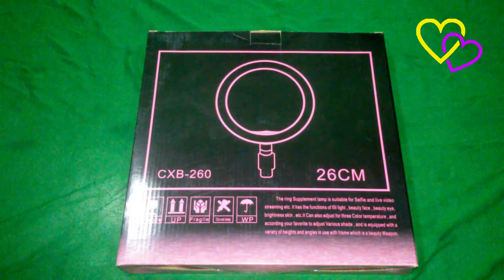10 Inch Ring Light Photo Studio Camera Makeup Ring Light, Phone, Video Live, Light Lamp with Tripod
Ring Light with Tripod for Smartphone Canon Nikon
Product details of 10 inch LED Ring Fill Light Ringlight With Stand
Full set With 6 Feet Stand and led
LED Bulbs: 128 pcs
Shape: Ring
Outer Diameter: 26 cm
Total Power: 5W
Color Temperature: 3200K-5600K
Dimmable: YES
Dimming range: 1%-100%
Adapter: USB
Material: aluminum alloy
it is USBCconnector
1x LED Ring Fill Light
1x Phone holder
1x USB Plug
Tall Stand -6 feet

10 Inch Ring Light,26 cm ring light,